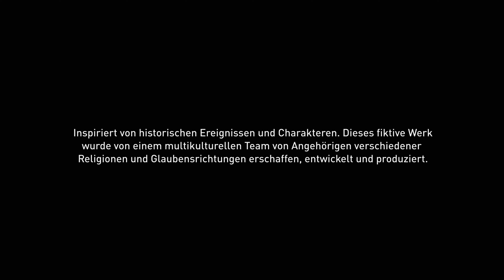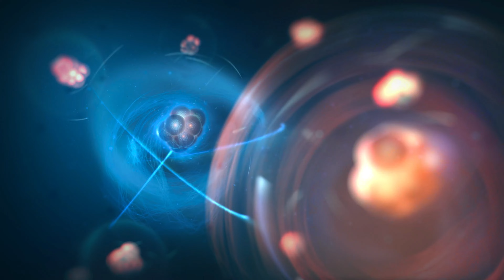⚡[4K] Assasin's Creed: Mirage ~ Bagdad's Unterwelt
Über das Spiel:
In Assassin's Creed Mirage bist du Basim, ein gewitzter Straßendieb mit albtraumhaften Visionen, der nach Antworten und Gerechtigkeit sucht. Schließe dich einer uralten Organisation an und entdecke ein neues Kredo, welches Basims Schicksal auf eine Art verändert, die er sich nie hätte träumen lassen.